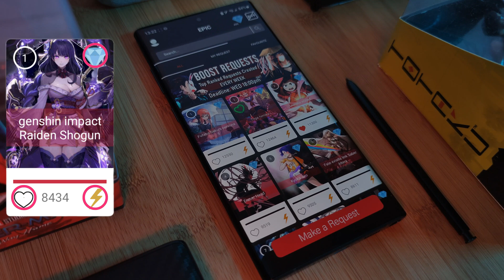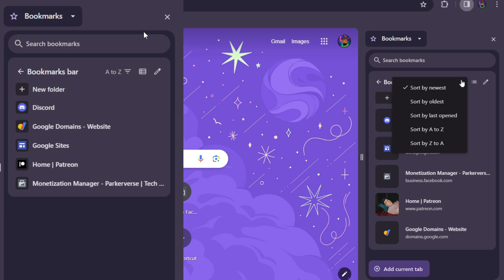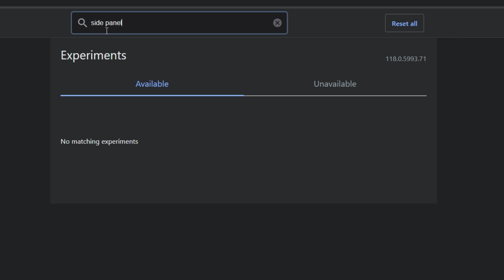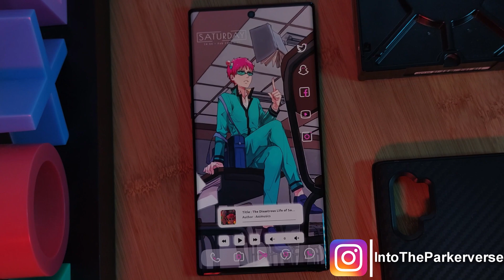SECRET🧪 Experimental CHROME 🧪 is HERE!!! - GET IT NOW - 2023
Welcome back to the Parkerverse!

This week with I thought I'd share with you guys how to get the new Experimental re-design of google chrome working on your computers. This is not currently publically released yet, but i do personal love this new revamp .

NEW Google Chrome 2023 is out now to try out, and here are some quick highlights of the features you need to know about!

New Experimental Google Chrome in 2023
Chapters:
0:00 Intro - Glimps of New Chrome
0:33 New Chrome Highlights
1:44 Get the New Chrome

Take your homescreen to the next level, Upgrade your wallpaper and widget to match your style in 2023!!